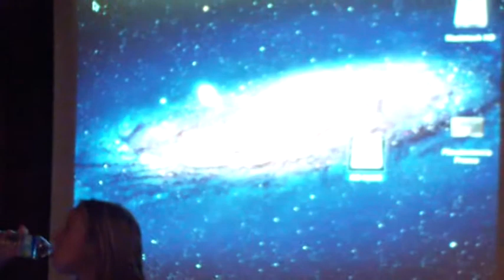Madrid - Irish Corner - 09/06/2012 - Preguntas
Turno de preguntas de la vigésimo tercera convocatoria de Escépticos en el Pub.